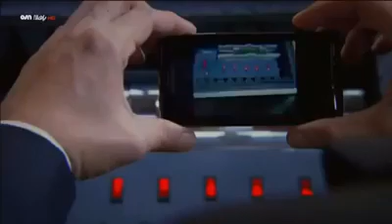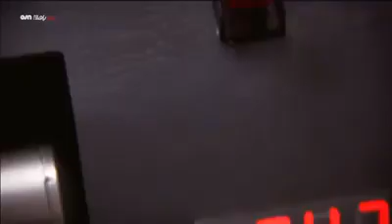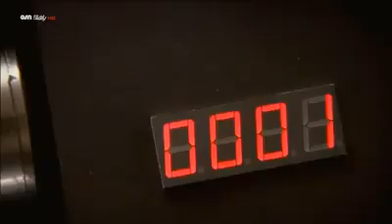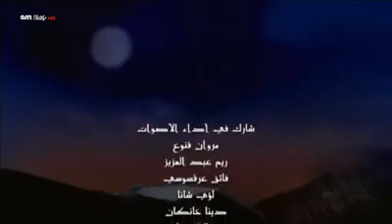وادي الذئاب الجزء الخامس الحلقة 7